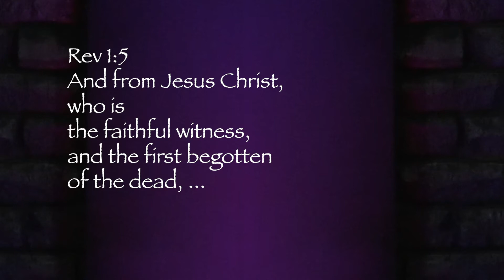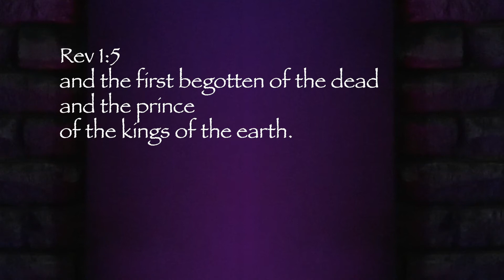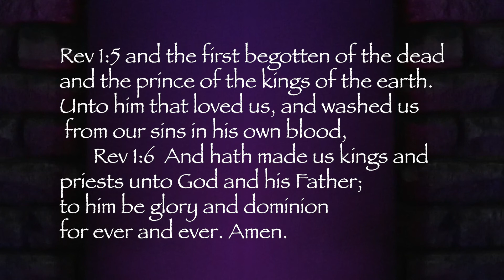5 REVELATION ONE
Rev 1:1  The Revelation of Jesus Christ, which God gave unto him, to shew unto his servants things which must shortly come to pass; and he sent and signified it by his angel unto his servant John: